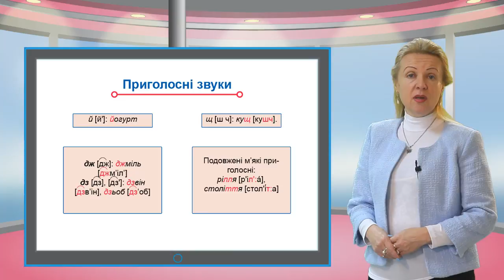Ukr pr sh gr 003